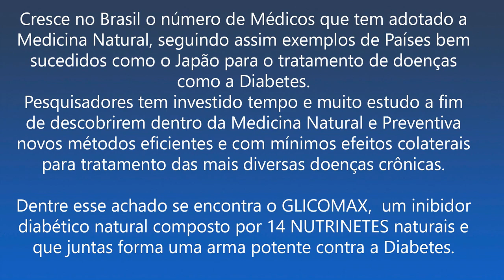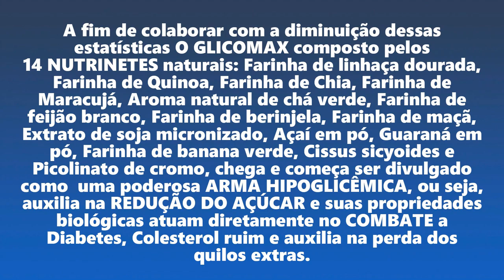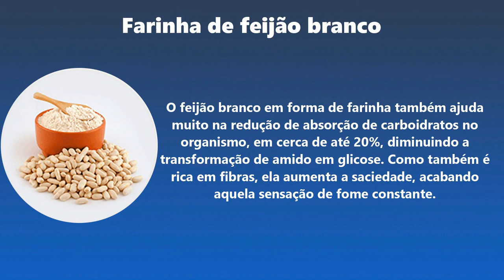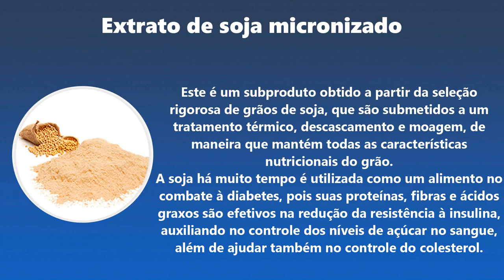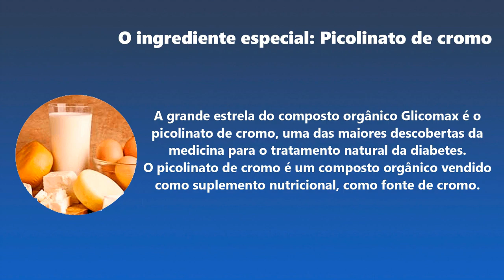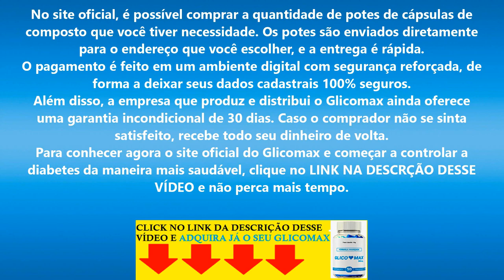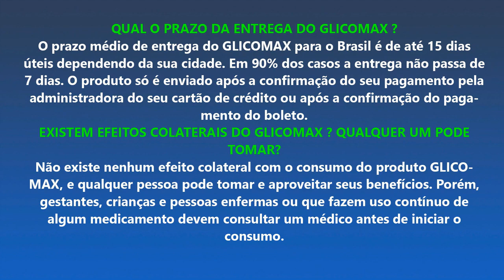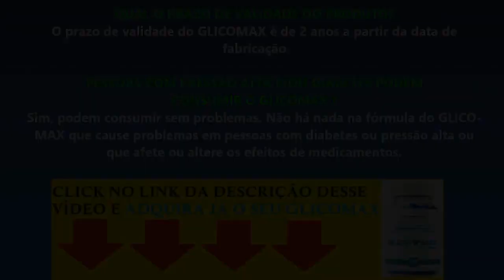TRATAR DIABETES EM CASA COM ESSA RECEITA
GlicoMax Funciona? TRATAR DIABETES EM CASA COM ESSA RECEITA

GlicoMax Auxilia no Controle da Diabetes:

Glicomax é um suplemento que auxilia na diminuição da glicose no sangue através do consumo de fibras e do cromo, compostos comprovadamente eficazes para a diminuição do índice glicêmico.

O MAIS COMPLETO DO MERCADO:

Reunimos em uma cápsula o que há de mais moderno no mercado. Você vai se surpreender com o que o Glicomax fará por você e pelo seu corpo. Confira:

*Farinha de linhaça dourada-Rica em ômega-3
*Farinha de Quinoa-Rica em Fibras
*Farinha de Chia-Alimento altamente nutritivo.
*Farinha de Maracujá-Fonte de Vitaminas.
*Aroma natural de chá verde-Para que seja um alimento saboroso.
*Farinha de feijão branco-Rico em vitaminas e Fibras
*Farinha de berinjela-Fonte de Vitaminas e Aminoácidos.
*Farinha de maçã-Altamente nutritivo.
*Extrato de soja micronizado-Alimento Rico em Proteínas
*Açaí em pó-Proteínas e Vitamina E.
*Guaraná em pó-Vitaminas e Aminoácidos Essenciais.
*Farinha de banana verde-Rico em Fibras e Sais Minerais.
*Cissus sicyoides-Rica em Fibras, Vitaminas e Sais Minerais
*Picolinato de cromo-Rico em Nutrientes diversos

Cada pote do Glicomax tem 90 cápsulas. Com o consumo de 3 cápsulas por dia conforme recomendado, um pote é suficiente para 1 mês de consumo.

glicomax,
glico max,
glicomax funciona,
glicomax reclame aqui,
glicomax onde comprar,
glico max comprar,
glico max onde comprar,
glicomax para diabetes,
glico max funciona mesmo,
baixar diabetes urgente,
diabete,
diabeticos,
para diabeticos,
diabetes tipo 2,
diabetes,
diabetes mellitus,
diabetes tipo 1,
indice glicêmico,
prediabetes,
7tratamento para diabetes gestacional,
tratamento para diabetes mellitus,
tratamento para diabetes com dr rocha,
tratamento para diabetes natural,
tratamento para diabetes insipidus,
tratamento para diabetes tipo 1 e 2,
tratamento para a diabetes gestacional,
tratamento para a diabetes mellitus,

GlicoMax Funciona? Remédio para Natural em Capsulas para Diabetes,glicomax ,glutamax,glutamina,GlicoMax Para Diabetes,Veja Meu Depoimento Antes de Comprar,glutamax,glutamina,